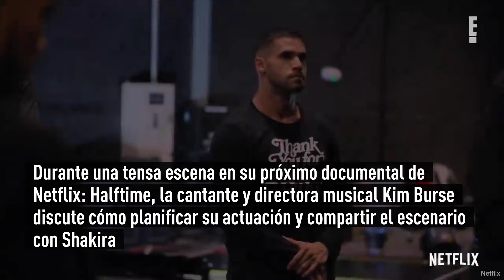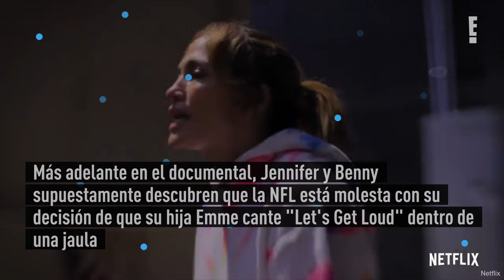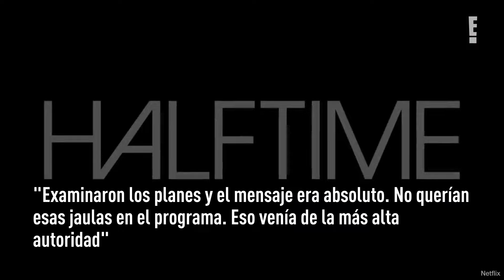Jennifer Lopez se enojó con la NFL por su show de medio tiempo del Super Bowl con Shakira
Jennifer Lopez no siempre estuvo feliz con su presentación en el Super Bowl 2020 junto a Shakira.

La estadounidense de raíces boricuas y la colombiana hicieron historia ese año con un aclamado performance. Durante una tensa escena en su próximo documental de Netflix: Halftime, la cantante y directora musical Kim Burse discute cómo planificar su actuación y compartir el escenario con Shakira.